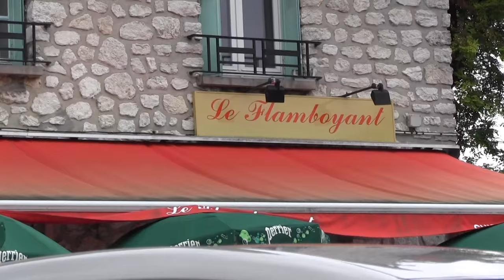A Bray-sur-Seine, que j'aime ! By AZ Cabanis.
Patricia et Gerard en ont été les principaux et premiers instigateurs de mon attachement a Bray.